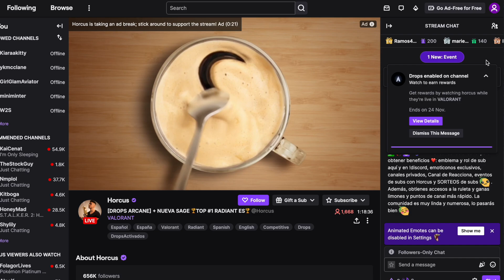GET FREE ARCANE JINX PLAYER CARD | LIMITED TIME OFFER!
Hi guys,
SimpleLeopard3 here!

Join me and come play!

I play video games on Xbox,Psvita,smartphones and any hardware i have available.
My favourite games are GTA IV TBGT,GTA V,NFS Series,Telltale Series,Dragon Ball Fighter Z and many more!
Add me and Play with me!!

Xbox - SimpleLeopard3
Uplay - SimpleLeopard3
Steam - SimpleLeopard3
Playstation - can't remember right now. :P
My Smartphone Specification's -

Name - Honor 9 Lite
processor - HiSilicon Kirin 659 Octa-core (4x2.36 GHz Cortex-A53 & 4x1.7 GHz Cortex-A53)
Battery - Li-Po 3000 mAh battery
My System Specification's are -

Type - "Shamalamadingdong" if u came till HERE! :P